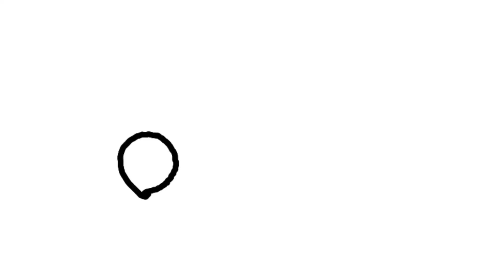When I see a fly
Flies can be annoying.